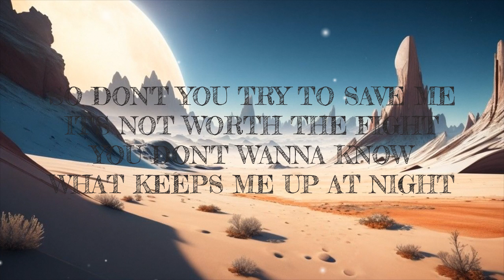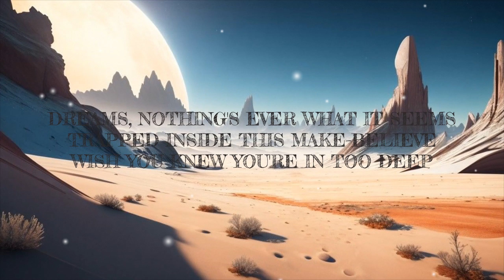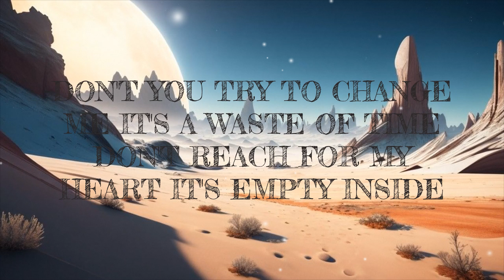Martin Garrix & DubVision feat. Jaimes - Empty ( Lyrics )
∞ Numen Music Group ∞

If you enjoy the ♫♫♫ please 👍 and 🔔 it really helps the channel 😊😊🚀🚀